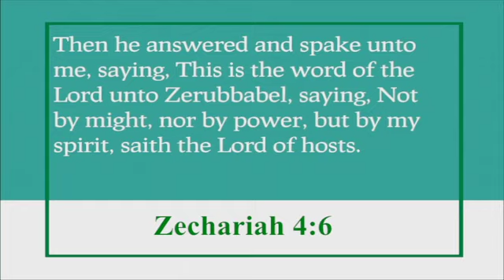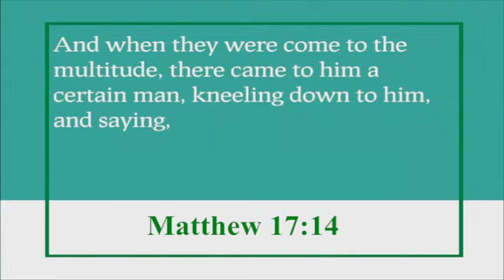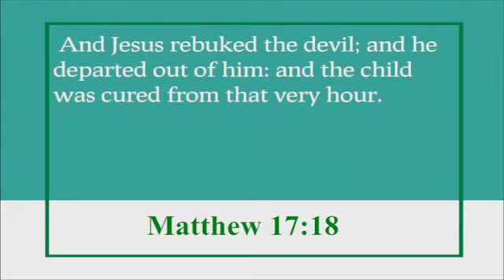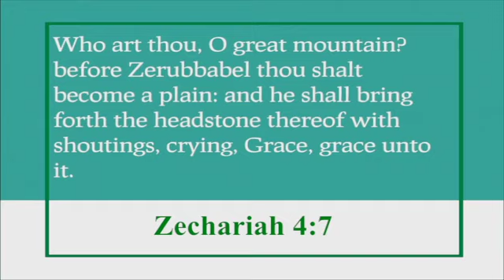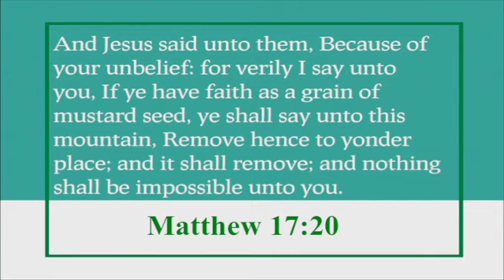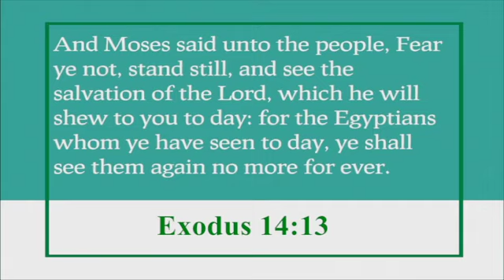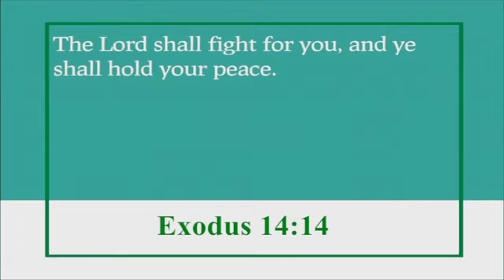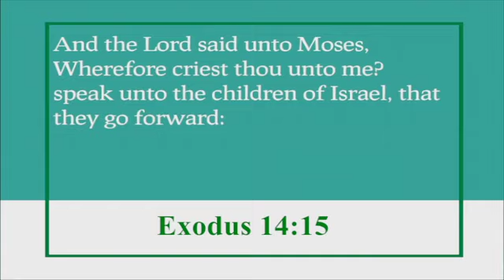Evanglicalmission || November 14 || Sunday service lef || Bro.John daniel message || lefi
Sunday service lef || Bro.John daniel message || lefi